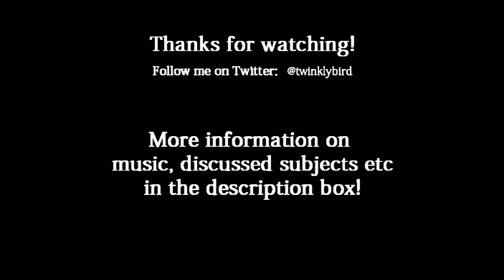Chomsky's Universal Grammar: True or False?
New evidence might prove Chomsky wrong!

Articles:
-Saffran, J., Hauser, M., Seibel, R., Kapfhamer, J., Tsao, F., & Cushman, F. (2008). Grammatical pattern learning by human infants and cotton-top tamarin monkeys. Cognition, 107, 479-500.

-Saffran, J.R., Aslin, R.N., & Newport, E.L. (1996). Statistical learning by 8-month-old infants. Science, 274, 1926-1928.